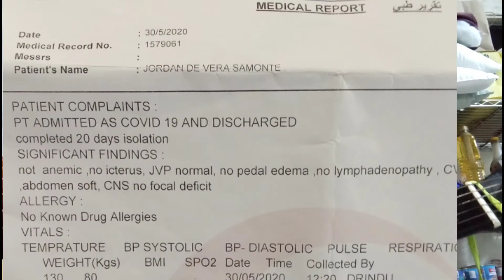4 June 2020si buhay panadero covid survivor